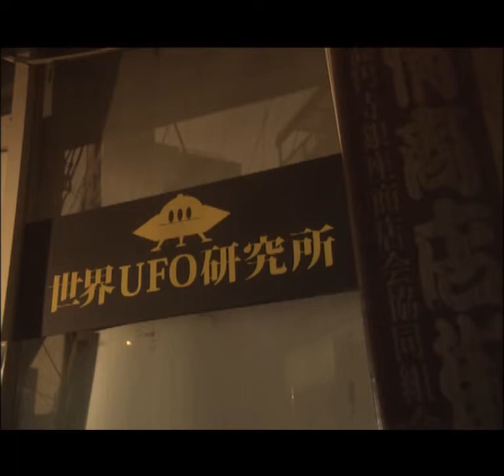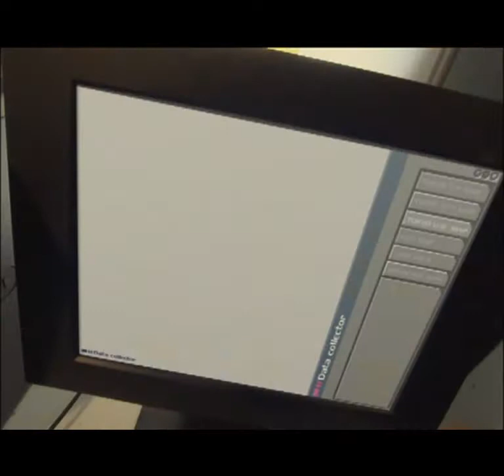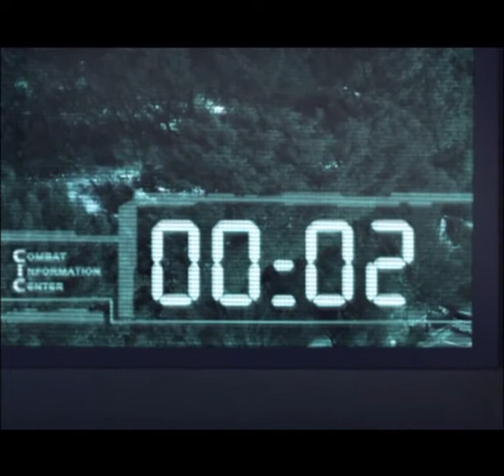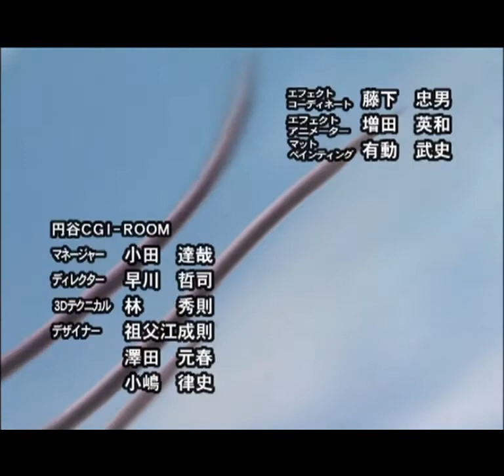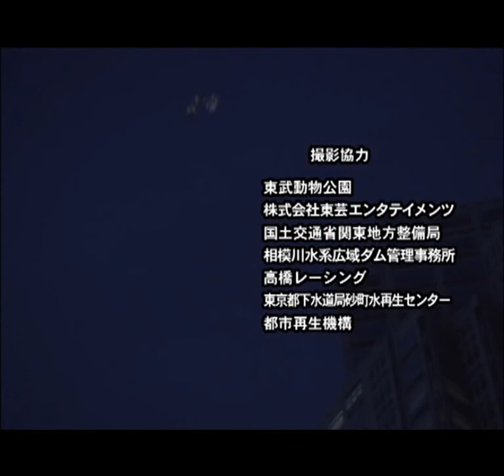Ultraman Nexus VS Kutuura(II) 姬矢先生與庫土拉決一死戰！(上) | 奈克瑟斯奧特曼精彩場面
為了吞噬光之巨人的光芒，溝呂木召喚出更難對付的庫土拉折磨光之巨人，庫土拉實體潛身於稱為異形之海的黑暗空間，可以透過異空間入口攻擊任何目標！姬矢先生這次終於要在黑暗空間與庫土拉的實體對戰，可是在黑暗空間內，光之巨人是毫無勝算的！

夜襲隊解讀了操縱庫土拉的溝呂木真也所發出的信息中所包含的密碼後，成功地確定了通往異形之海的大門和打開的時間，可是奈克瑟斯經已先一步被庫土拉捆住，此時曾被姬矢准多次拯救的孤門一輝並不相信姬矢先生會被打敗！是次對戰收錄在第二十三話"宿命"(Episode 23)

Ultraman Nexus/奈克瑟斯奧特曼/超人力霸王納克斯/超人力斯/奈可斯/ウルトラマンネクサス